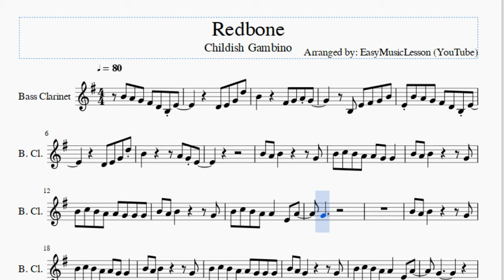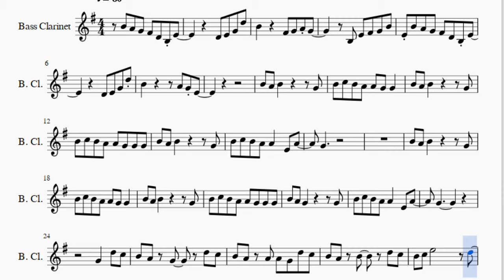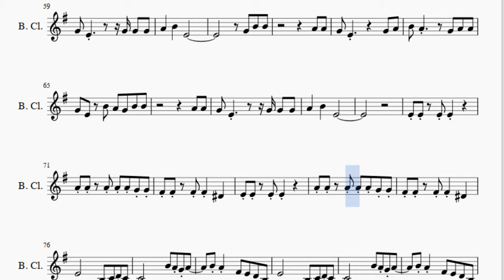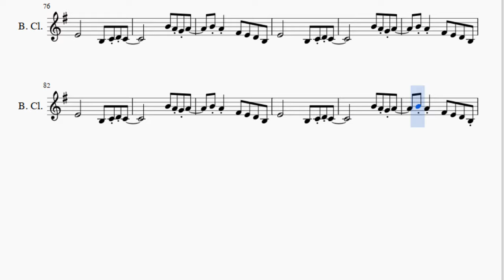Bass Clarinet Sheet Music: How to play Redbone by Childish Gambino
Here is a sheet music/tab video on the song Redbone by Childish Gambino on the bass clarinet. A bass clarinet sheet music arrangement which is transposed to notes that are easily played by bass clarinet, for the song Redbone by Childish Gambino.

EasyMusicLesson teaches you to play the your favorite instrument, through well-arranged sheet music so that you too can learn how to play Redbone by Childish Gambino on the bass clarinet as fast as you can. A bass clarinet sheet music with backing tracks to help your play the song better.

Notes of the tutorial:
B4 A4 G4 F#4 D4 B3 E4
D4 E4 G4 D5
B4     F#4 G4 A4 G4
B3 E4 F#4 G4 B4
E4 B4 A4 G4 F#4 D4 B3 E4
B4 C5 B4 A4 A4 G4 G4
B4 A4 B4       G4
B4 C5 B4 A4 A4 G4 G4 G4
B4 C5 B4 A4 A4   E4 A4
G4
B4 A4 G4       G4
G4
G4   D5 C5
B4 A4 G4   D5 C5
B4 A4 A4 A4 G4 D5 C5
B4 A4 B4   D5 C5
B4 C5 E5         D5
B4 A4 G4 G4     G4 A4
B4 A4     G4 B4 B4
A4 A4
G4 E4 B4 A4 G4 B4 B4
A4 A4
G4
G4   D5 C5
B4 A4 G4 A4 B4 A4 D5 C5
B4 A4 G4 A4 B4   A4 G4 D5 C5
A4 A4
A4 A4
A4 A4
A4 A4
F#4 F#4   F#4 F#4   D#4
E4       B3 C4 D4 C4
B4 A4 G4 A4
B4 A4 F#4 E4 D4 B3